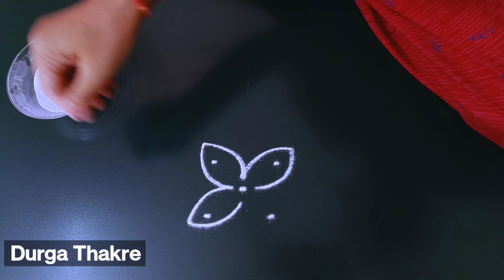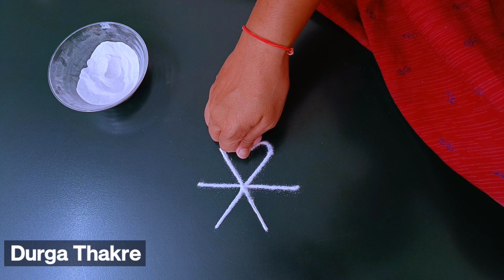शुभ शुक्रवार विशेष पारंपारिक रांगोळ्या सोप्या मनमोहक | Best Friday rangoli kolams simple easy latest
Diwali rangoli
pongal rangoli
pongal rangoli designs
Sankranthi designs
Easy rangoli for sankranthi
pongal designs
Latest rangoli for sankranthi
Margazhi kolams
best kolangal
easy rangoli designs
Tipkyanchi rangoli

रंगोली
रंगोलियां

रंगोली बताइए
रंगोली बनाना

आसान रंगोली

     🌸 Thanking you 🌸
with a lots of love & respect…
           ~Durga Thakre